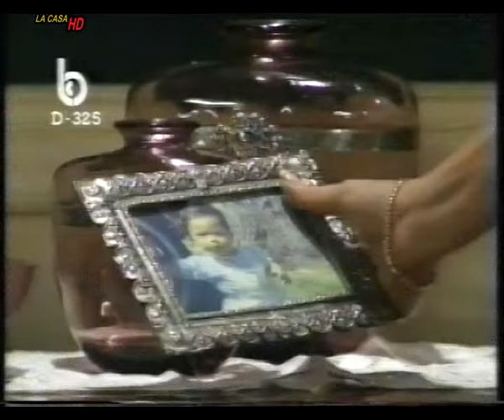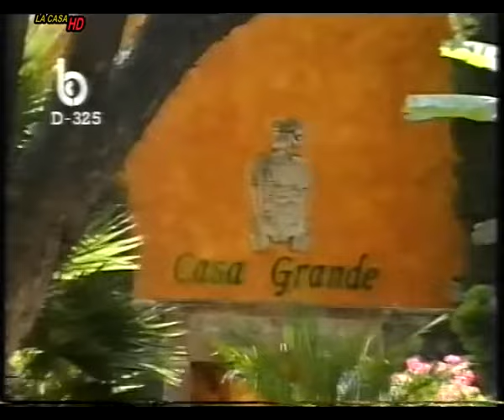مسلسل إزميرالدا الحلقة 1 الجزء 2